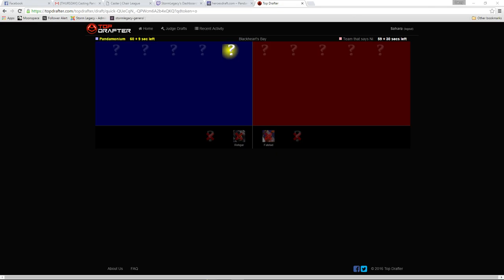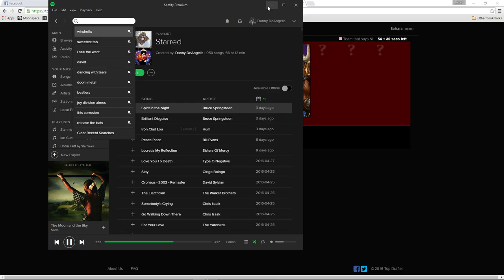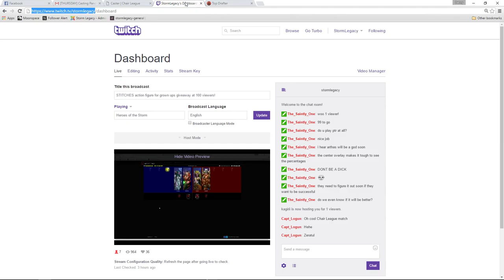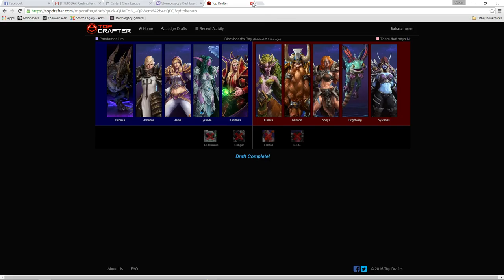CHAIR LEAGUE DIV 1 - Pandamonium vs Team That Says Ni